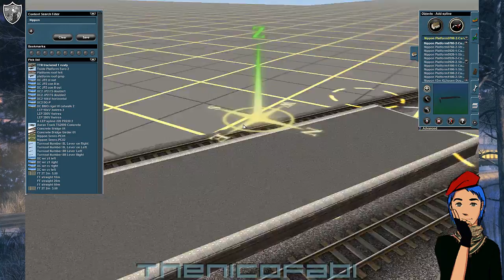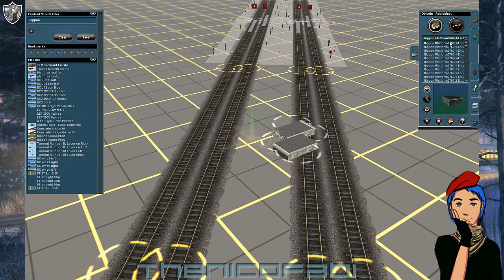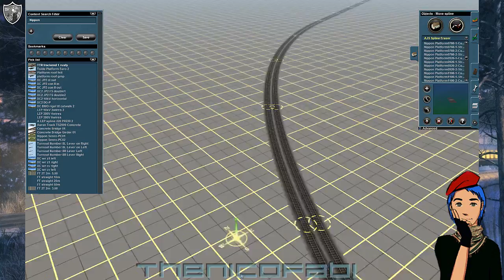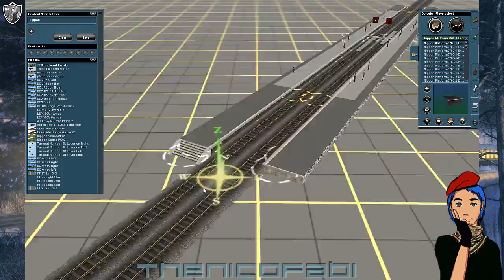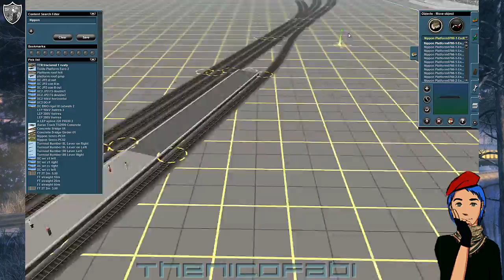TrainZ 12 - Speed Build - Ikeharu Line [013]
!!!English Below!!!

German:
Joa... da werden wohl erstmal die Bahnsteige platziert ;D

English:
Welp... there are the station platforms eh :D

I do not own all of the used content.